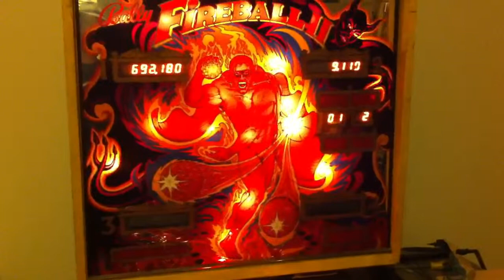Fireball awaits you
Some more playthrough, now i need to find out what settings do what..